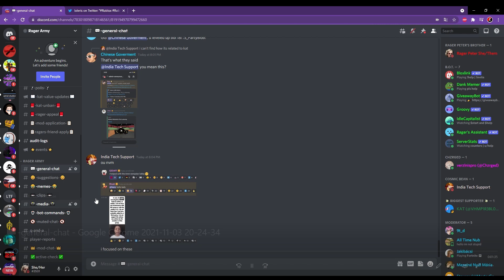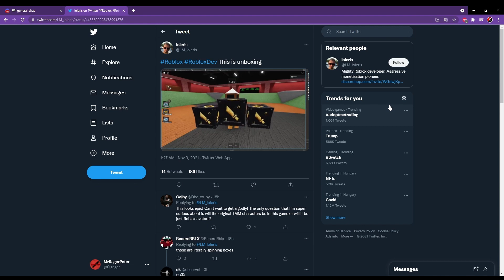Roblox KAT I NEWS ABOUT KAT 2 Or A Kat Update...?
I can't wait to play this new update / game!